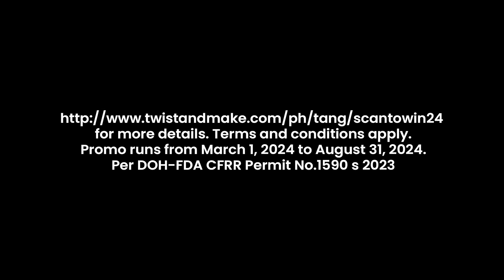Tang Scan to Win Promo!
MAG-REFRESH WITH TANG! Join the Scan to Win Promo and get a chance to win up to P10 Million worth of prizes! Buy the specially marked Tang packs, find the code inside, and scan the QR code for a chance to win these prizes!

ASC Ref. Code M0156P032124T